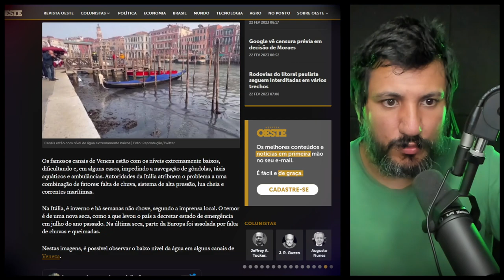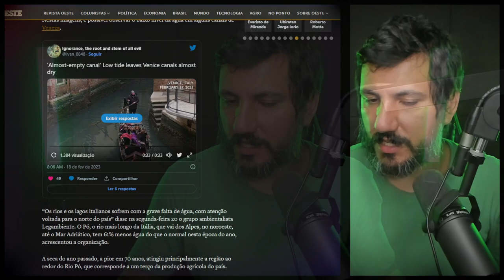O AQUECIMENTO FALHOU DE NOVO!